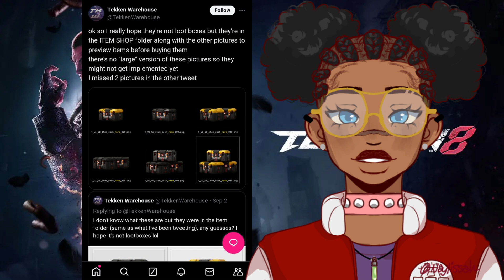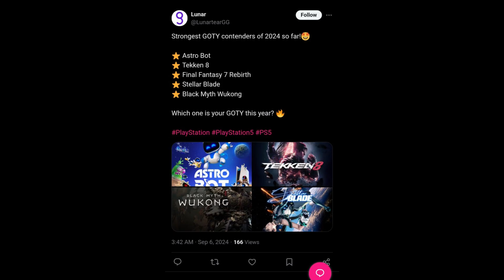Tekken Rant - Milking Tekken 8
SMH...
We can't let them do this to Tekken, if they add lootboxes, its over...